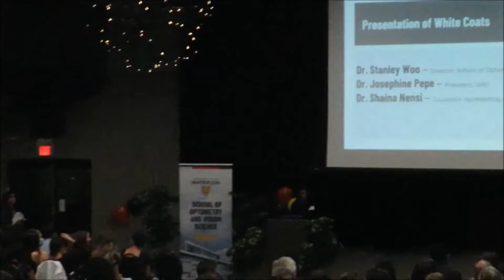White Coat Ceremony_Class of 2025